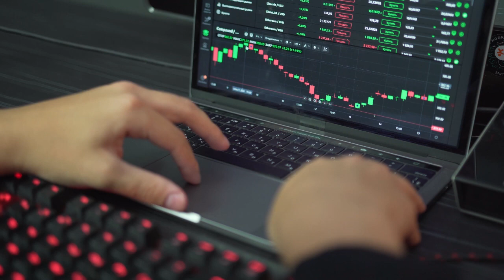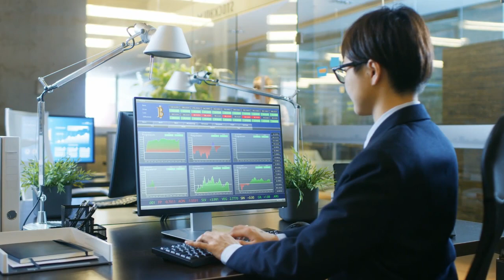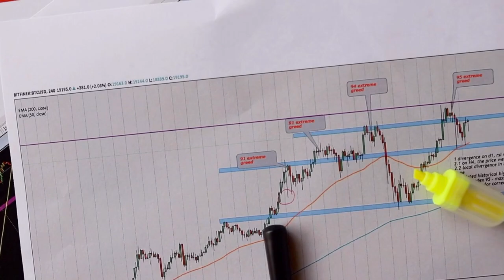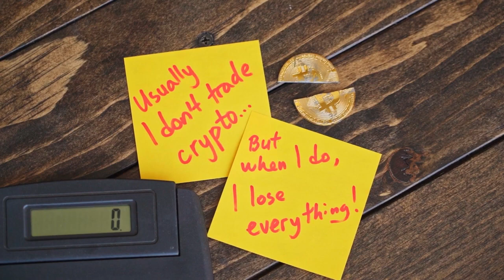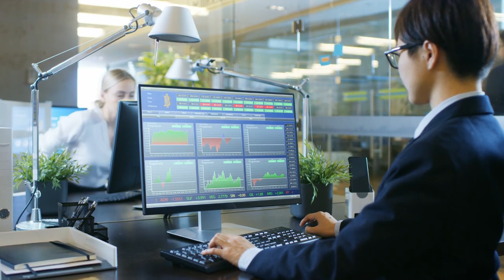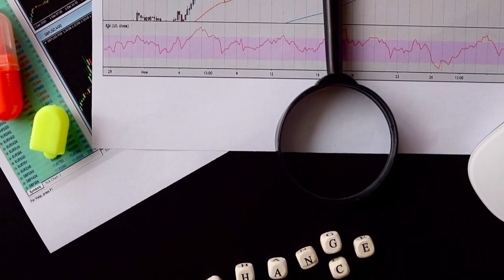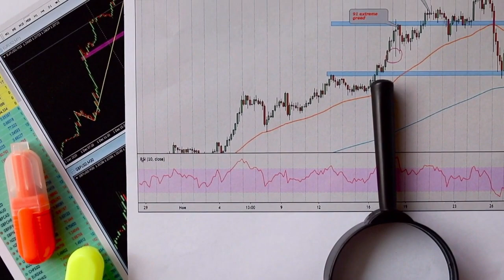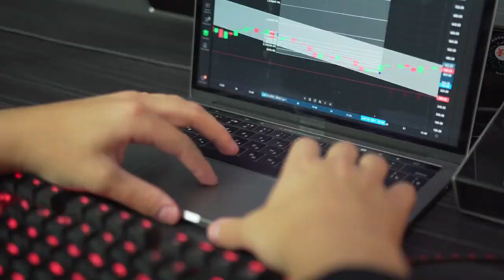WARNING! from Elon Musk to DOGECOIN Coin Holders. DOGECOIN Price Prediction 2022